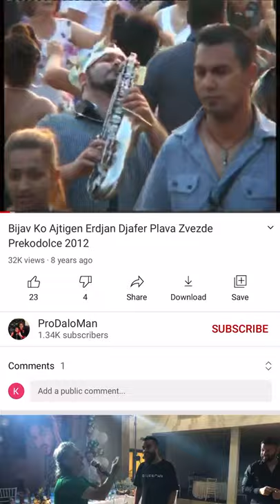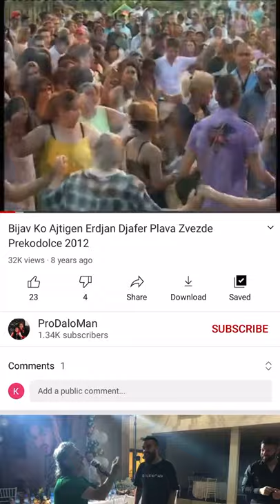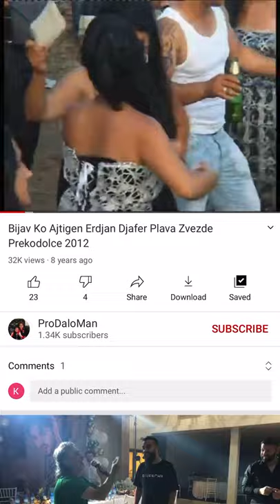Dj kolyo ArMagh Djafer Ork Plave zvezde ✌️✌️✌️